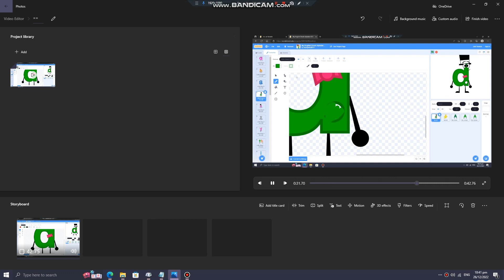bandicam 2022 12 26 22 40 36 876 In Ink "JStart" Letter D